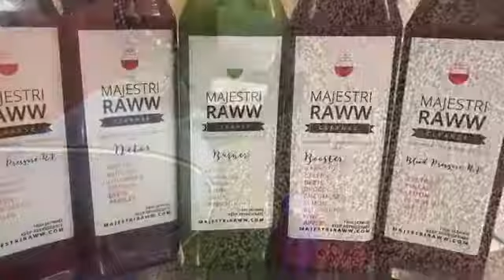My Fitness Journey 2018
Self motivation